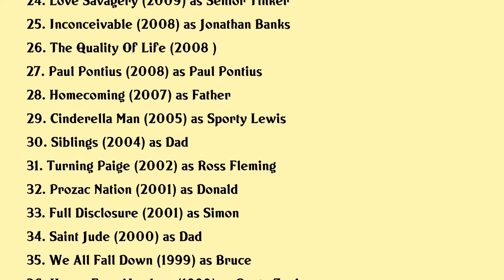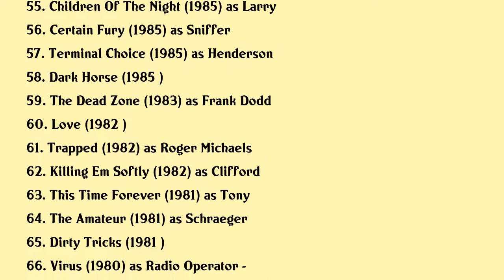Nicholas Campbell Movies list Nicholas Campbell| Filmography of Nicholas Campbell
Nicholas Campbell Full Movies List Filmography of Nicholas Campbell

Latest movies of Nicholas Campbell are:

1. Hands That Bind
2. Sugar Daddy
3. Hole In The Wall
4. Books Of Blood
5. The Oak Room
6. Rabbit
7. Awakening The Zodiac
8. Neverknock
9. Never Steady Never Still
10. The Performance
11. Deerbrook
12. Unearthing
13. The Rainbow Kid
14. I Am Here
15. Losing My Edge
16. Rocky Road
17. Banktas
18. Backcountry
19. Goon
20. Antiviral

Complete list of movies acted by Nicholas Campbell are in this video.

Please Comment down your favorite movie of Nicholas Campbell